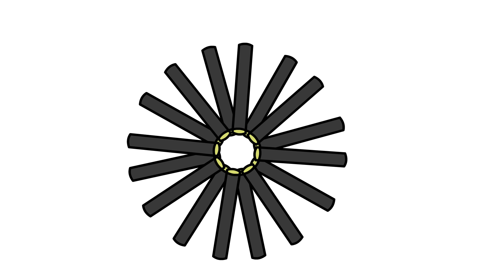Paputok Experience: Piccolo | Pinoy Animation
BABALA: Huwag na huwag tangkaing gayahin ang mga delikadong bagay na ginawa ko rito.

Kainis mukhang maganda pa naman sanang tiktok content yung nashooshoot yung upos ng piccolo sa plastic cup. yung mga ganon eh.

kasi naman eh.. imbis kasing turuan tayong gamitin ang paputok sa ligtas na paraan, pinagbawal nalang eh.